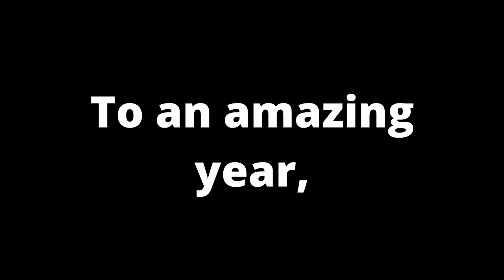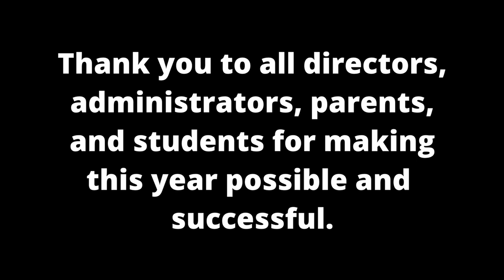PSJA Southwest Javelina Band 2022-2023 Video Slideshow